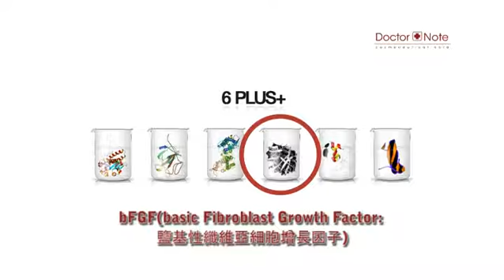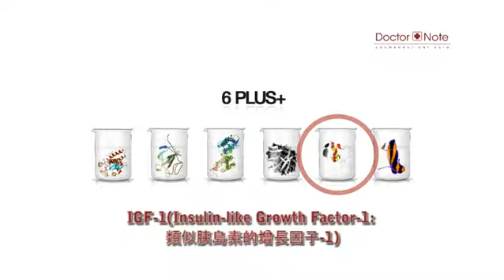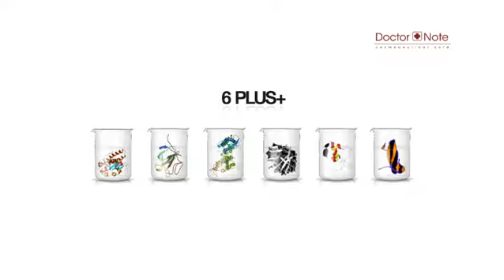Doctor Note (2012)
由20多名的皮膚科、整形外科專醫、基因再組合技術分子生物學家等研制出既Doctor Note基因再生系列，令肌膚於短短兩個星期內出現再生的奇蹟。

利用自然科學納米技術令產品更易滲透，而當中既專利技術Stemcellpeptide ComplexTM有效令肌膚防止皮膚老化，減少因活性氧氣而帶帶黎既皮膚皺紋，當中亦有多種生長因子(SCF, KGF, EGF, bFGF, IGF-1)有效促進細胞的生長。